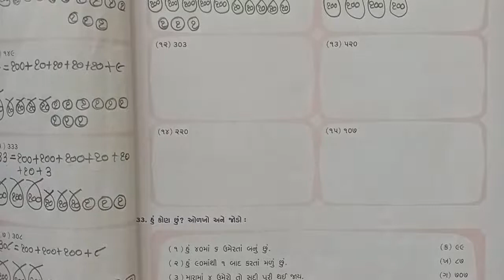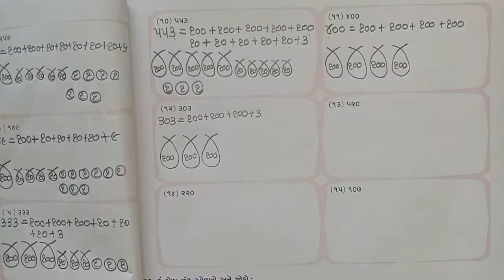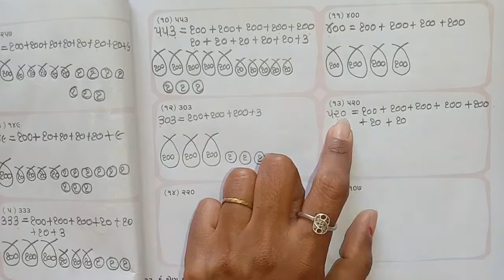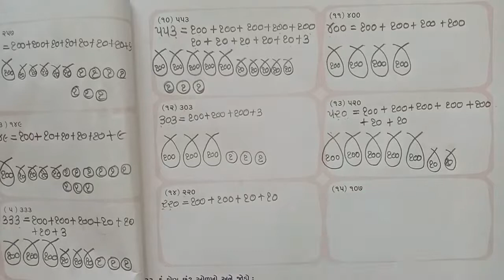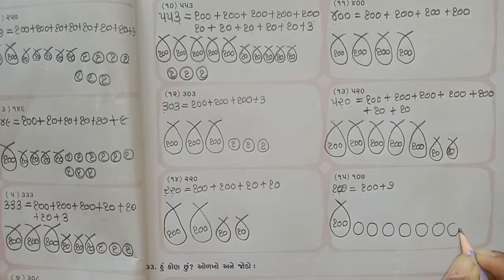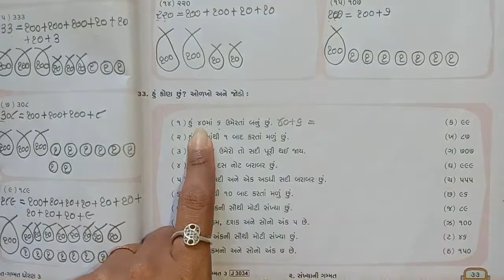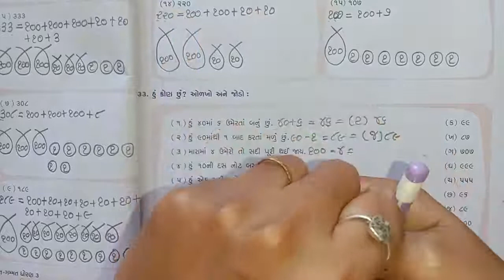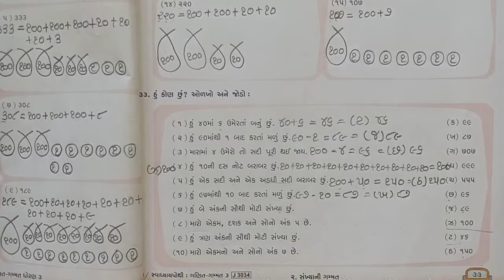std 3 ગણિત ch 2 ભાગ 15